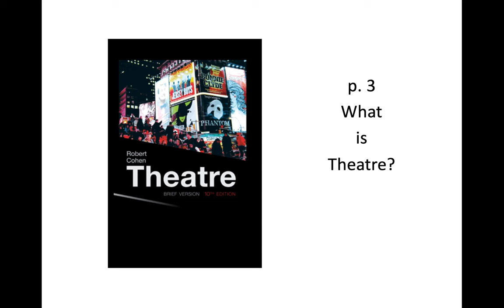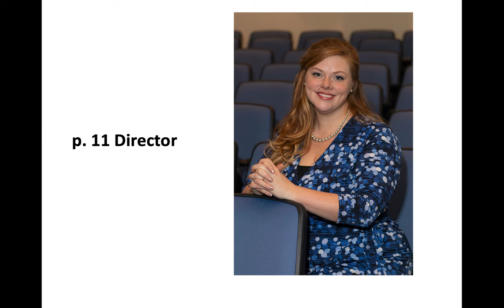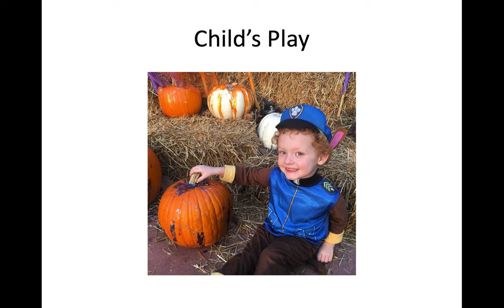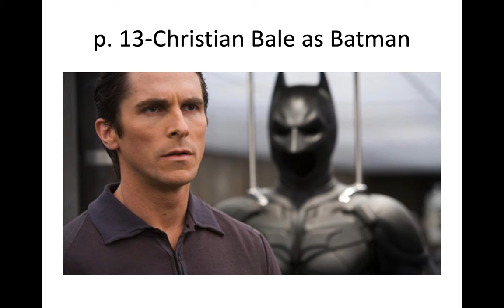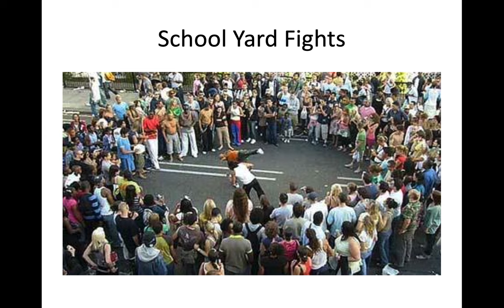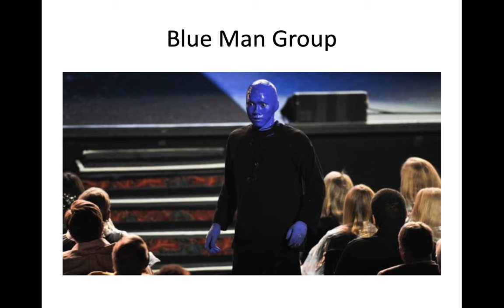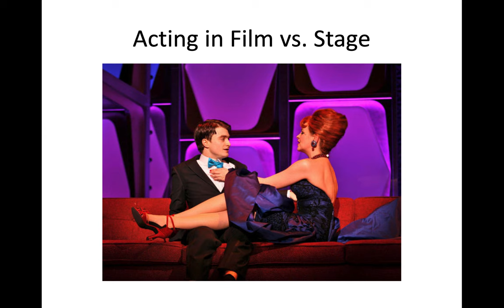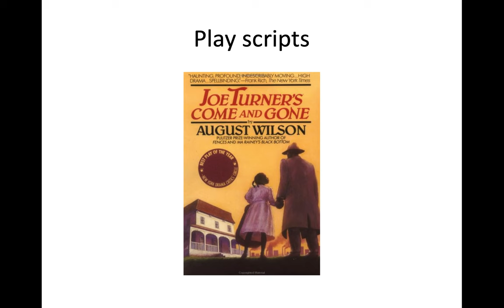THEA 1030 Chapter 1 (2019)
Motlow State Community College